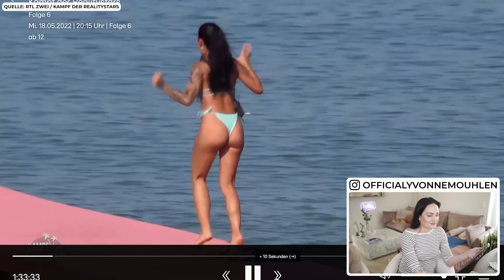Yasin hat wohl von Jan Leyk gelernt !? Reaktion Kampf der Realitystars. 2022 | Yvonne Mouhlen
Ich bin unfassbar geschockt was und wie Yasin hier in dieser Folge auch anfängt zu manipulieren und zu lügen. Wahnsinn..

officialyvonnem

*Bei diesen Links handelt es sich um Werbung bzw. Partner Links. Wenn du etwas über einen Partner Link kaufst bezahlst du nicht mehr aber wir erhalten stattdessen eine kleine Provision. :) iris klein yvonne mouhlen kampf der realitystars 2022 mike cees yeliz koc